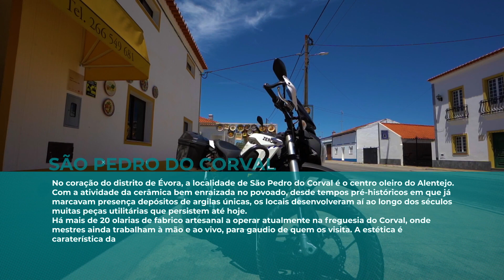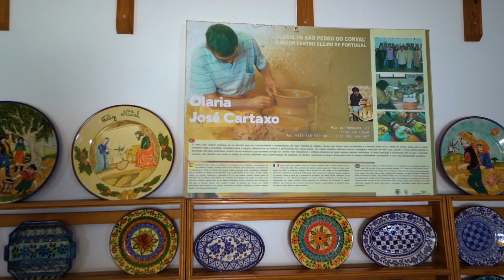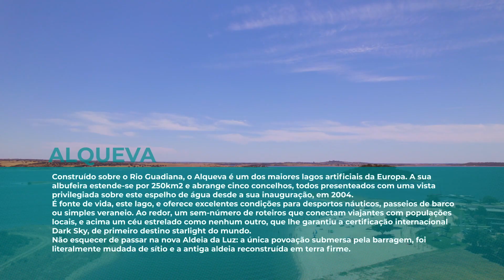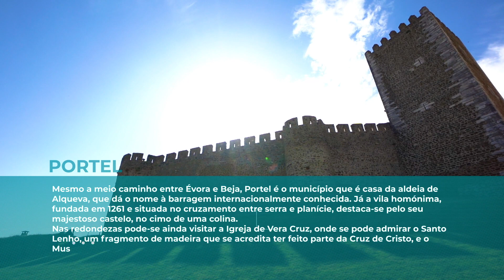Motorcycle Sports - Rout-e - Alentejo dia 3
A Motorcycle Sports juntou-se ao Visit  Portugal para uma aventura de 3 dias, conduzindo motos elétricas da marca norte americana Zero pelas magníficas paisagens da Zona do Alentejo, Portugal.